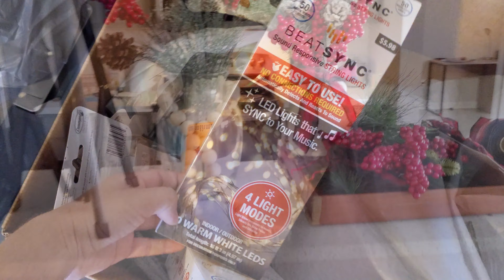CLEAN & DECORATE WITH ME/ CHRISTMAS 2020 PT 1/CHRISTMAS DECOR IDEAS/ULTIMATE CLEAN WITH ME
CHRISTMAS CLEAN & DECORATE WITH ME 2020 PT 1/ DIY CHRISTMAS DECORATION IDEAS 2020/ CLEANING MOTIVATION

Hi guys! Welcome to the first part of my CHRISTMAS CLEAN AND DECORATION WITH ME 2020. I'm so happy to share with you some ideas to decorate for Christmas and some easy DIY I did and you can do as well. There will be decoration, inspiration and of course! CLEANING MOTIVATION!
I hope to inspire you to beging your christmas time at home and motivate you to clean this Christmas Time.

Hi! Thanks for being part of my channel! welcome Friends, I’m Karla Lopez  I am a wife and mother of two boys. They keep me busy but they're the best of my life. I love being SAHM and share my real sahm life and cleaning routines to motivate every mom and wife like me out there.